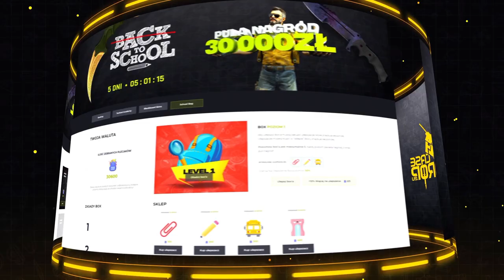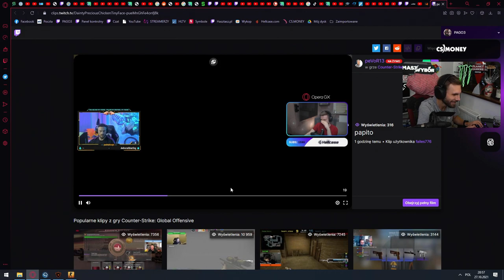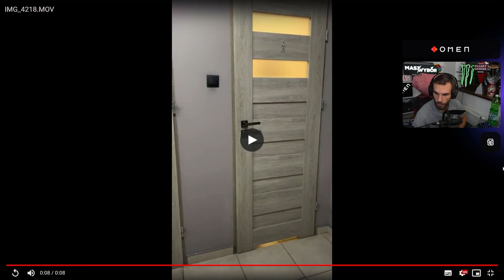KOMSMOKNUT ZRÓB MI LOUDA. LAG SERWERA PODCZAS MAJOR 2021. PEVOR BEKA Z INGLISZ PASHY.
✏ Weź udział w evencie BackToSchool! Pula nagród wynosi aż 30 000zł! : T

Najlepsze shoty z Twitch:
Kanał :